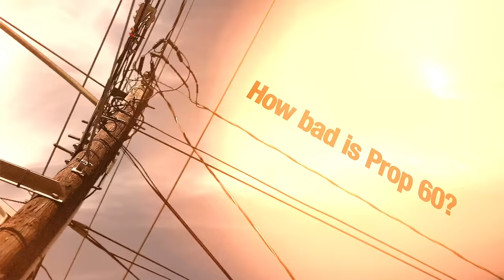FSC - Coming November 8th - be afraid...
Prop 60 has been called "extreme", "excessive", and "dangerous".
Vote No on Prop 60